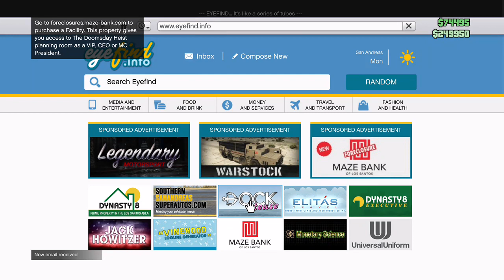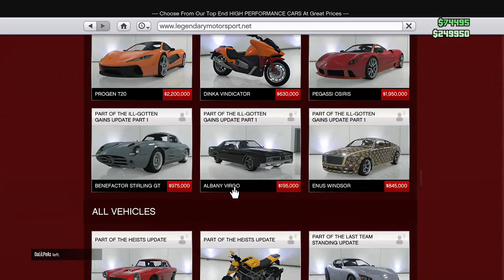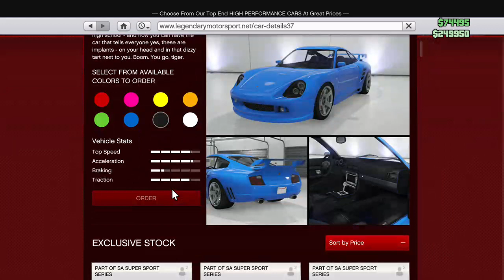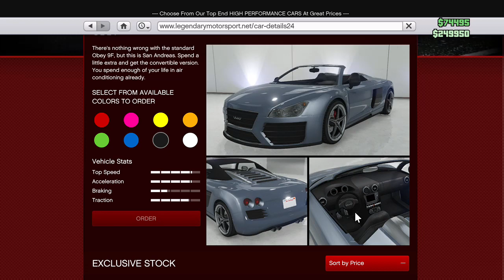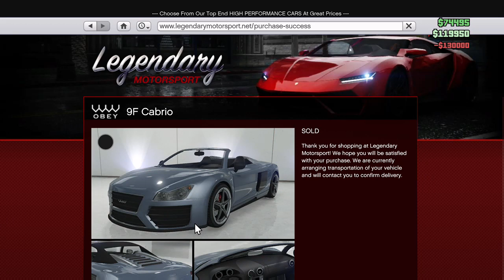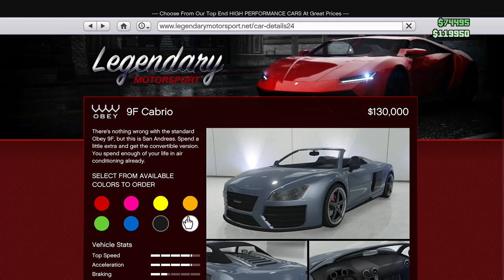GOING TO OSHEAS’S BARBER SHOP GTA V ONLINE EPISODE # 8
FOLLOW ME ON INSTAGRAM FOLLOW VICTORIA FOLLOW VICTORIA on Facebook FOLLOW VICTORIA SUBSCRIBE TO HER YOUTUBE CHANNEL CHECK OUT MY BASKETBALL CHANNEL: ILLMATIC ONE24 JUST FOLLOW THIS LINK AND SUBSCRIBE LISTEN TO THE FULL SOUNDTRACK THATS AT THE END OF THIS VIDEO: PIMPOULIS CLICK ON THIS LINK CHUCH$$$$$ HERE IS THE LINK TO DATPIFF.COM TO PREVIEW HEFE II RECORD FOLLOW MY CUZZO MJ ON FACEBOOK FOLLOW MJ ON INSTAGRAM Nefertiti Anu FACEBOOK SUBSCRIBE TO MY DAUGHTER BOYFRIEND CHANNEL: AK TWINS